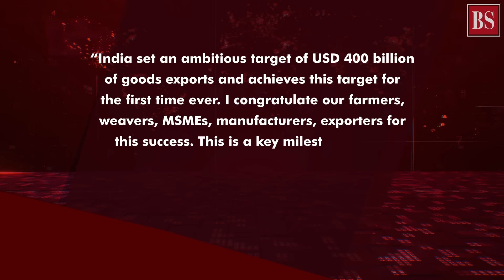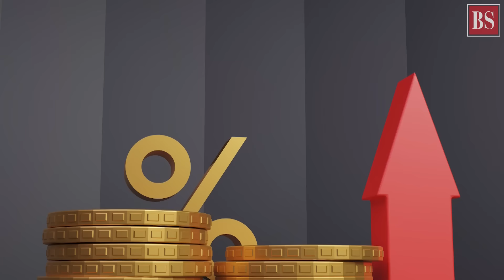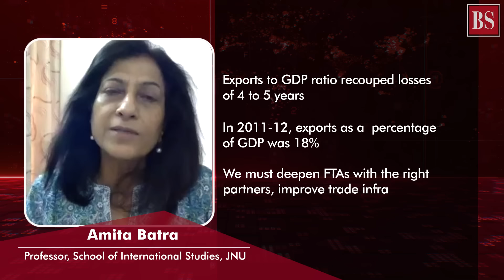What drove India’s exports to record $400 billion?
Export of Indian goods crossed the $400 bn mark for the first time, nine days before the current fiscal drew to a close. Which are sectors that drove this growth? And will it sustain? Let’s find out